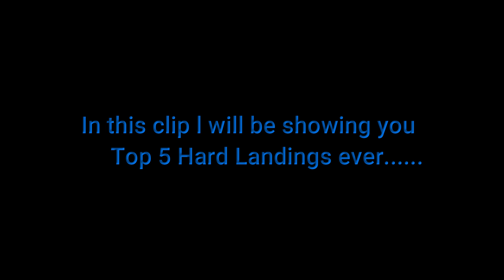Top 5 Hard landing | Hardest landing ever | hard landings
This is A minute of aviation landing series

In this video I will play a clip of a plane Hardest landings

I do not claim these clips as my own.